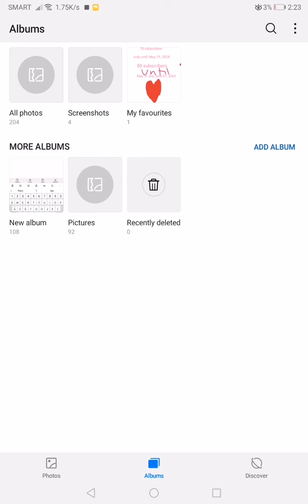idk what is in my 700th video